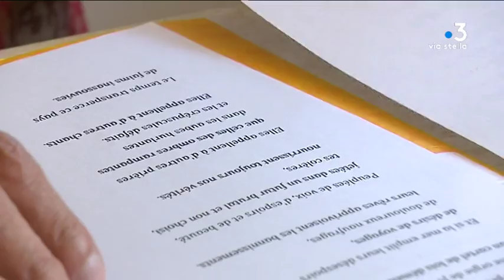Alata : rencontre de poètes corses et algériens autour de la tradition orale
Il y a beaucoup de correspondances entre l'Algérie et la Corse : par le paysage autant que par la force de la tradition orale. Une vingtaine de poètes l'a expérimenté samedi 1er juin dans une rencontre qui se tenait à Alata, près d'Ajaccio.

Intervenants - Ouahiba Aboun Adjali, Poétesse ; Dominique Ottavi, Poète et chanteur ; Téric Boucebci, Directeur de publication " Revue 12x2 ".
Equipe - Florence Antomarchi ; Marc-Antoine Renucci ; Rosanne Morere-Cesari.